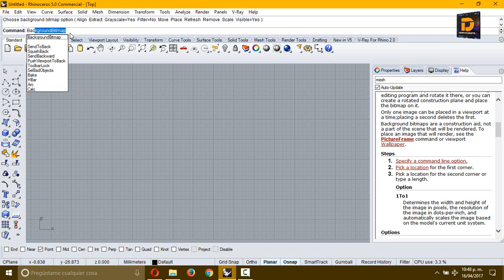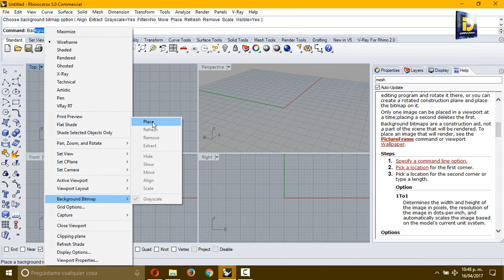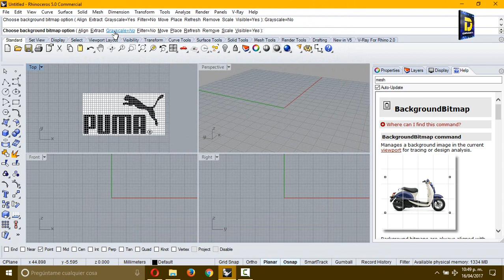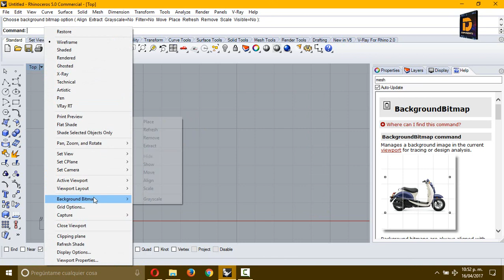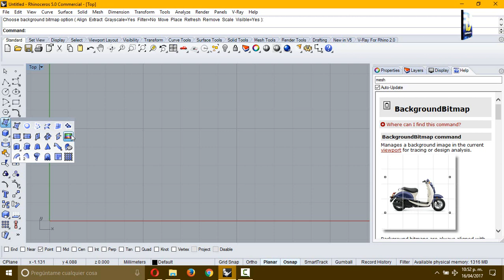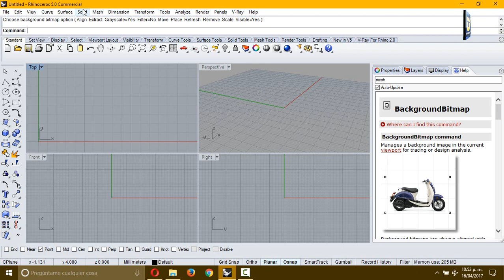Rhinoceros 3D (18 Backgroundbitmap - Bitmapdefondo)